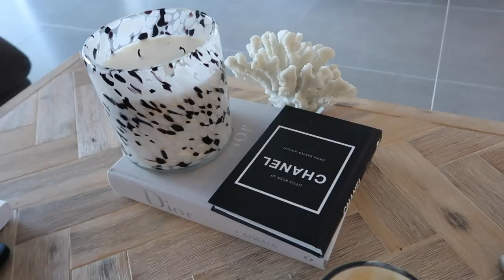ISOLATION VLOG | PROTEIN coffee?! + Banana bread